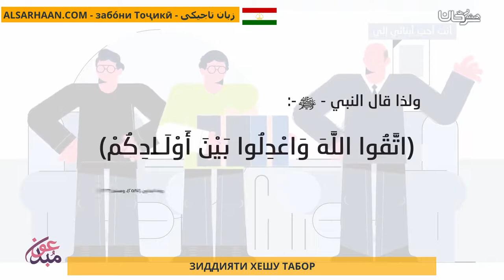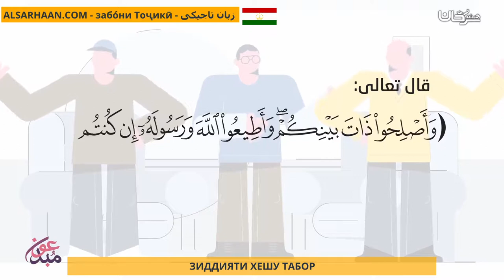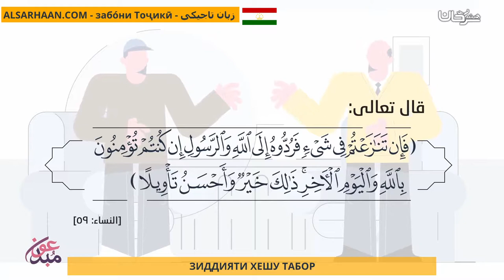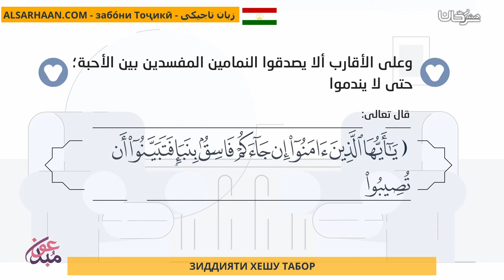Зиддияти Хешу Табор خلافات الأقارب